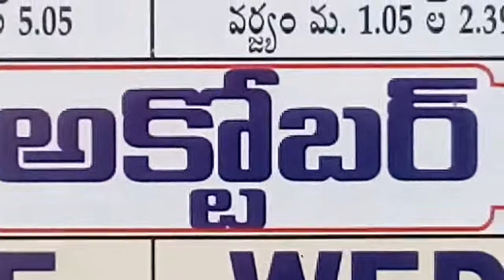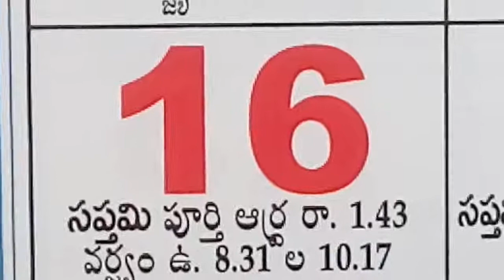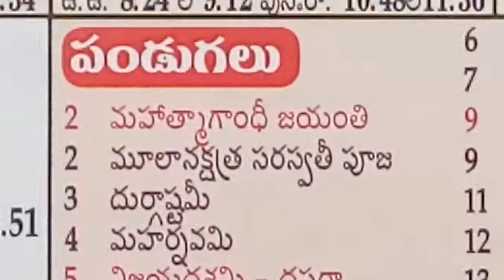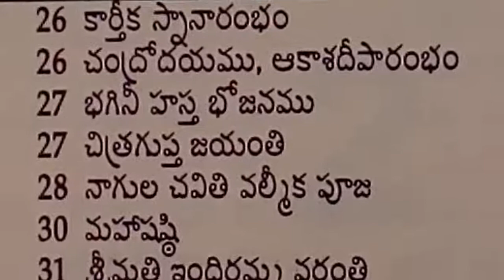October month telugu calendar 2022 festivals : telugu october panchangam festivals : calendar telugu